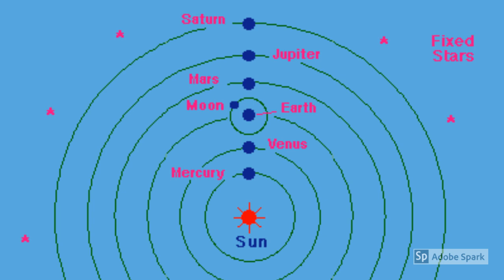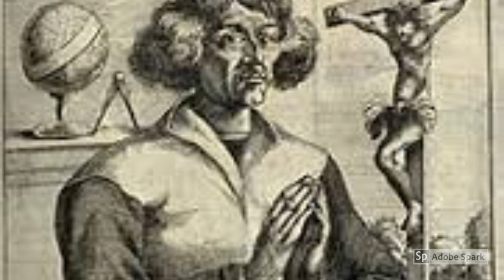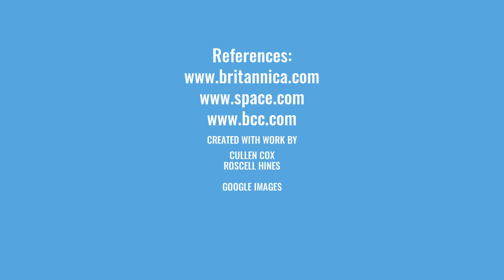Nicolaus Copernicus- Mini Biography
A mini Biography on Copernicus- the father of modern astronomy.